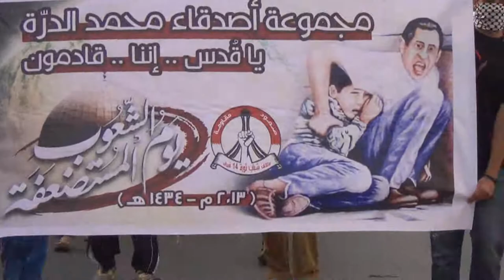سند : مسيرة "الشعوب المستضعفة" - يوم القدس العالمي 2/8/2013 | Bahrain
شارك حشد من المواطنين عصر اليوم الجمعة (2 اغسطس/آب 2013) في مسيرة خرجت بمنطقة سند تحت شعار "الشعوب المستضعفة" تزامنا مع يوم القدس العالمي لنصرة القضية الفلسطينية، وهتف المشاركون بشعارات الموت لإسرائيل وأمريكا، وشعارات مناهضة للنظام الملكي الحاكم في البحرين والداعم للإحتلال الإسرائيلي.